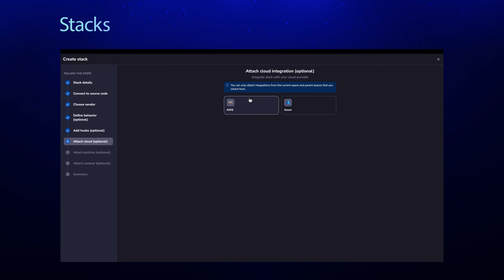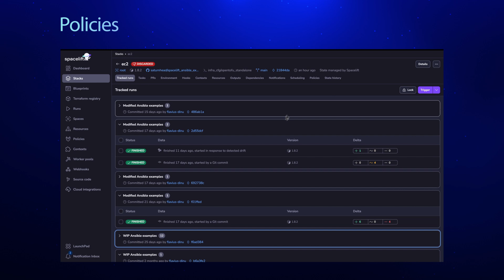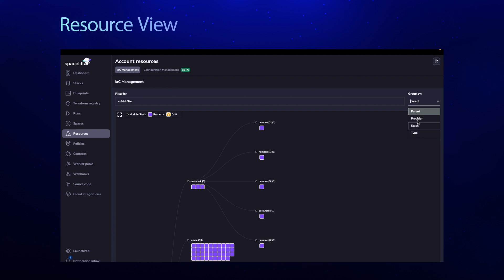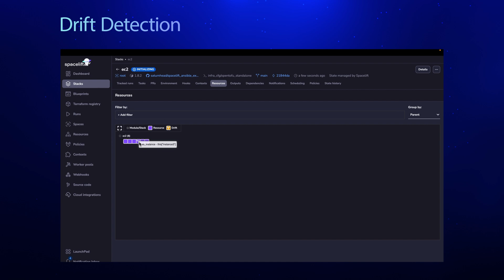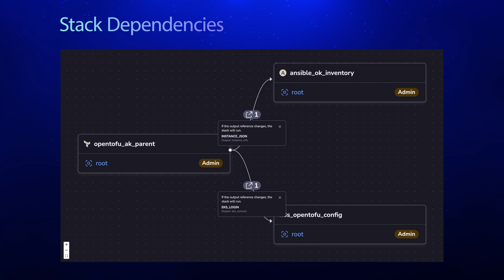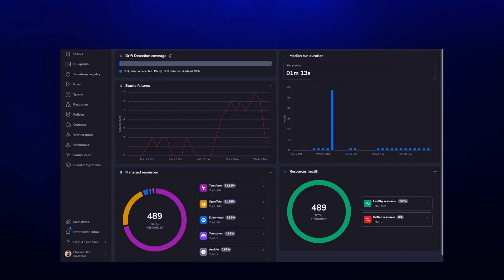Spacelift Overview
Spacelift is an infrastructure orchestration platform that manages your entire infrastructure lifecycle — provisioning, configuration and governance. Spacelift integrates with all your infrastructure tooling to provide a single integrated workflow so you can deliver secure, cost-effective, and resilient infrastructure, fast.